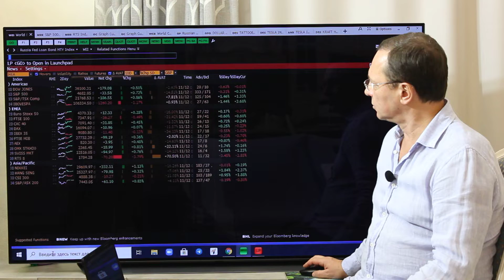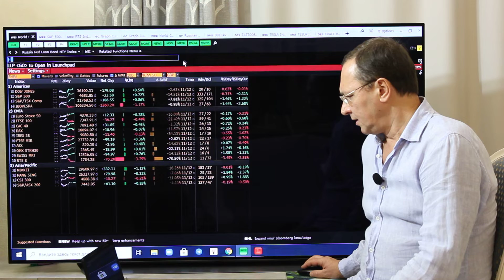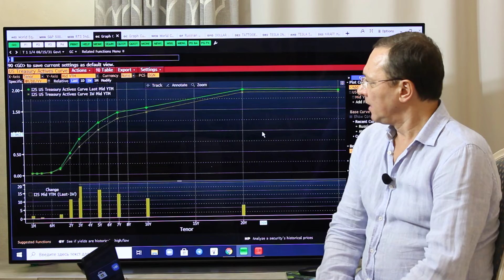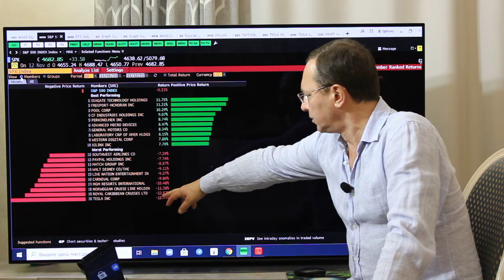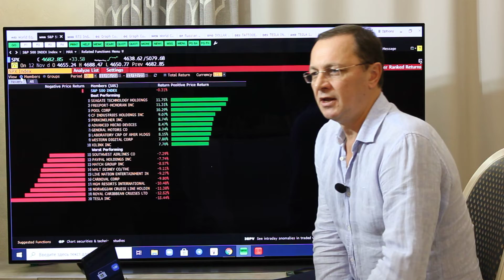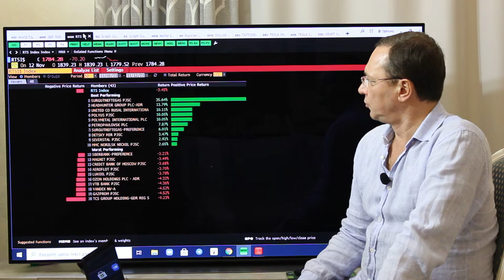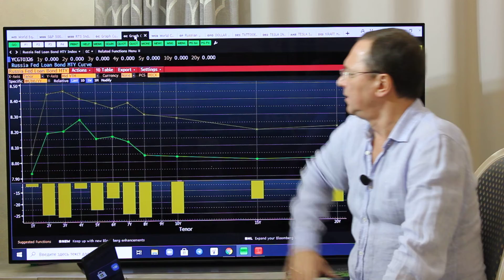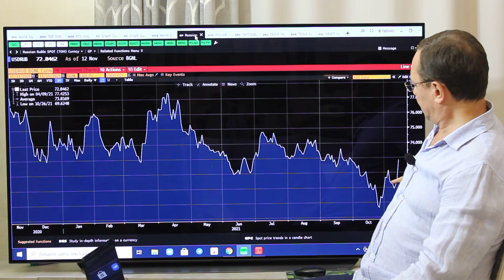Финансовые итоги недели 8-12.11.2021 часть 1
Итоги торгов на рынках акций, облигаций , валютном рынке